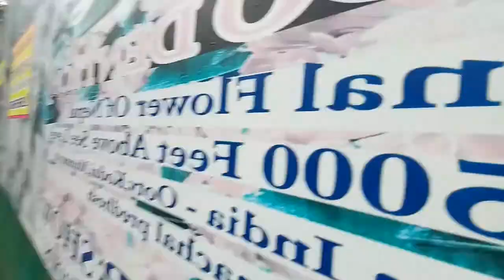Ato z ooty Botanical gardens OOty seen